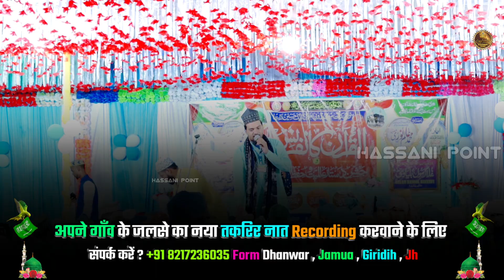गर्दा उड़ा दी महफिल में New Kalam 2023 | Azmat Raza Bhagalpuri New Naat Sharif [ At Maskedih Jalsa ]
"Assalamulaikum"

Khush Aamadid Hassani point YouTube Channel.

Notice:‐ This is My Recorded Orginal Content It Is Dangerous To Claim The Copyright.

Copyright Act  1976, allowance is made for "fair use" for Purposes such as criticism, comment, news reporting teaching, scholarship, and research. fair use is a use permitted by copyright statute that  might otherwise be infringing.

     New Naat Sharif Giridih Jharkhand

◇  Full Title:‐ गर्दा उड़ा दी महफिल में New Kalam 2023 | Azmat Raza Bhagalpuri New Naat Sharif [ At Maskedih Jalsa ]

◇ Voice:‐ Azmat Raza Bhagalpuri

◇ Label:‐ Hassani Point

◇ Editing By:‐ Kalim Ansari

◇ Address:‐ From Maskedih Jalsa

About:‐ Hassani point is An islamic YouTube channel Where You Will Find Islamic Urdu Naat Sharif.Hindi Urdu Byan.Hindi Islamic  Kalam.Nizamat,Naqabat,Taqreer, New Naat Sharif,New Updates Naat, And more. we are  uploading Daily Something New Only For you Keep watching.

Upcoming Naat:- Asad iqbal Naat, Habibullah Faizi Naat, Dilkash Ranchvi Naat, Dilbar Shahi Naat, Nadeem Raza Faizi Naat, Shahnawaz Hasan Naat, Akhtar Kashif Naat, Mubarak Hussain Mubarak Naat, Zamzam Fatehpuri Naat, Gulfam Raza Hasani Naat,Nasim Shahar Gayavi Naat, Shamim Raza Faizi Naat, Hunar Palamvi Naat, Zafar Akeel Naat, Sazzad Nizami Naat, Sharfuddin Sharf Jaunpuri Naat, Qamar Shahi Naat, Firoz Ambar Naat, Mujahid Raza Mujahid Naat, Shams Tabrez Naat, Nadeem Raza Faizi Hazaribagh, Mahshar Faizi Naat, Dilbar Shahi, Nadeem Raza Faizi, And More Much...

   अगर आप अपने गाँव या शहर का पूरे जलसे का नात ओर तकरिर Recording & Uploading करवना चाहते है  तोइस नंबर 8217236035 Content करे?